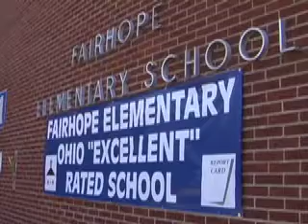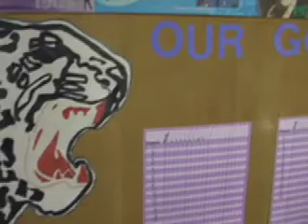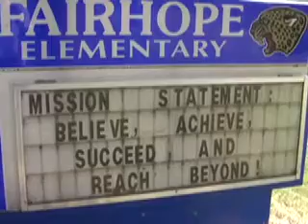Louisville's Fairhope Elementary Makes the Grade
Four area schools are expected to make the state's new top designation — "excellent with distinction."  Louisville's Fairhope  School Makes the Grade.
Principal Michelle Shaffer says she owes the school's success to her staff and the kids.